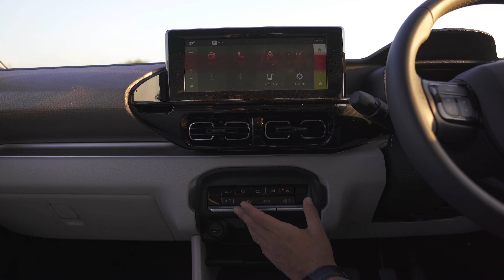Citroën Basalt | The SUV coupé car Review | Best in Segment?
Citroën Basalt | The SUV coupé car is the best in segment in petrol option? Why am I saying so? We have talked about it in detail about the drive quality, suspension quality, breaking bites, engine performance and everything.

Our aim is to provide all automobile information of the Indian auto industry as soon as possible. Also, we make Review, Comparison, Pros & Cons videos To Help you to choose the perfect vehicle for you.

Join on Instagram For Daily Auto Update in INFOGRAPHICS...